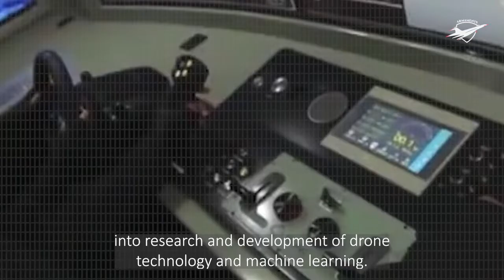China Launched World’s First Intelligent Mothership for Drones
China has launched world’s first ever intelligent mothership for drones with a self-navigating and piloting system.

⌚ Timestamps:
00:00 Chinese Intelligent Drone Mothership
00:49 Specifications of Chinese Intelligent Drone Mothership
01:47 Military Implications of Chinese Intelligent Drone Mothership

The vessel is installed with an advanced artificial intelligence operating system to carryout semi-autonomous operation and is capable to launch various unmanned surveillance systems and weapons. The launching ceremony was held at Guangzhou city of South China on 18th May and is named as Zhu Hai Yun.

The ship is built by Huangpu Wenchong Shipping Company which is a subsidiary of country’s largest ship builder China State Shipbuilding Corporation. The vessel’s AI system has been developed by the Southern Marine Science and Engineering Guangdong Laboratory of china’s Sun Yat-sen University. The construction on the project was started last year in July and is expected to be completed by end of this year. The ship has length of 290 feet, width of 46 feet and is 20 feet deep. The ship has maximum speed of 18 knots and has displacement of 2,000 tons. It is a semi-autonomous ship with self-navigation capabilities.

The content is presented for educational, critic, comprehensive analysis and news reporting purposes.
The appearance of visual / audio information does not contain endorsement of China, Chinese MoD or PLA.